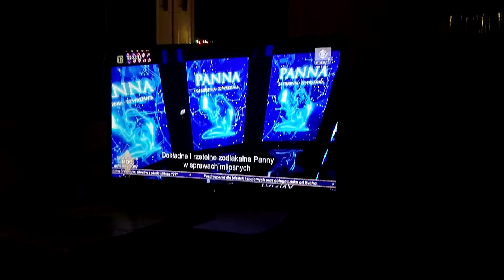Szrek mówi horoskopy Sylwester z Polsatem w 2020-2021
Panna